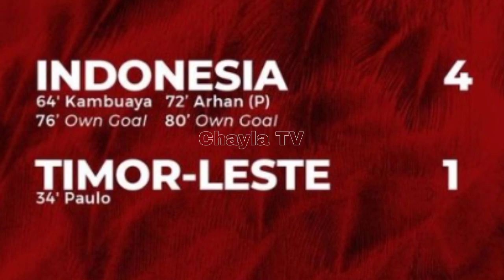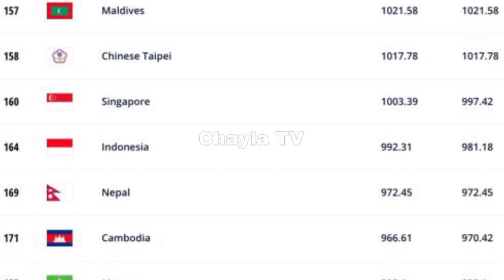🔴TIMNAS INDONESIA VS TIMOR LESTE: Lemparan Kedalam Pratama Arhan Berbuah Gol di FIFA Matchday 2022